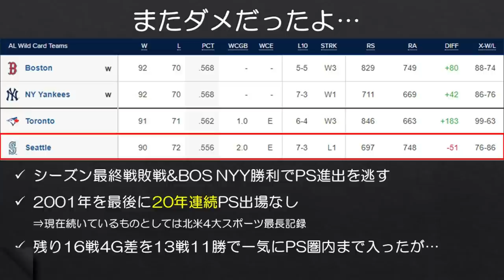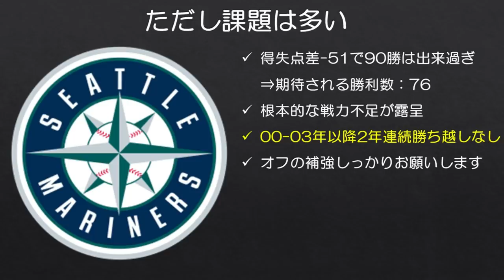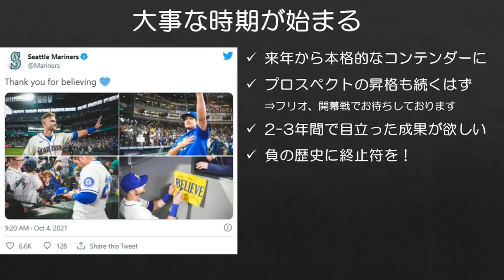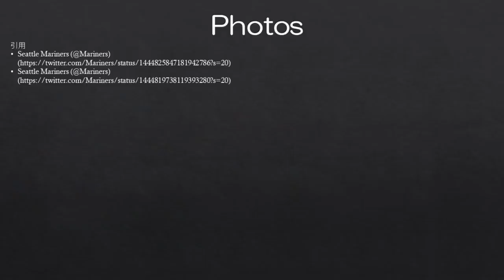【MLB】20年目の奇跡ならず マリナーズ今年もプレーオフ進出を逃す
冒頭のテンションの低さに聞き返してビックリしましたが、ある意味自分の気持ちそのまんまだったので、良しとしました。

負の歴史に終止符を打つ日が近いことを祈っています。